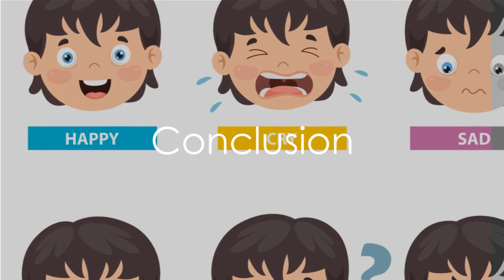Emotion Express: A Journey Through Feelings.